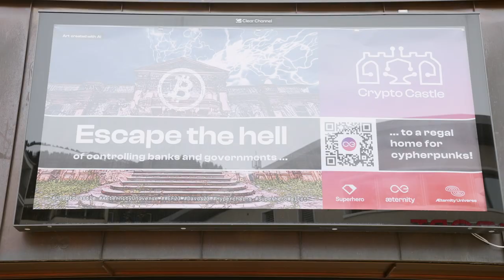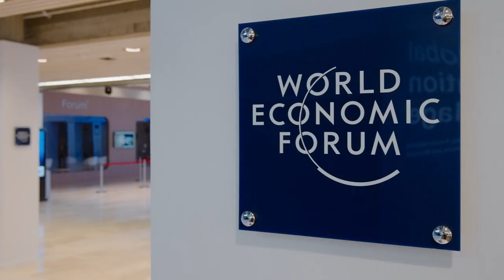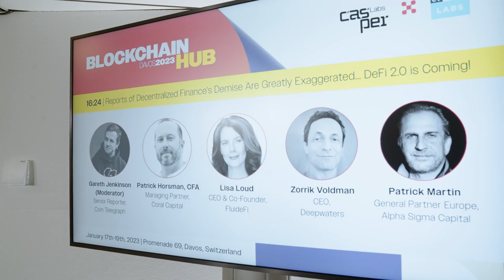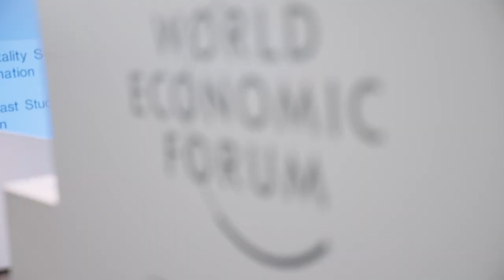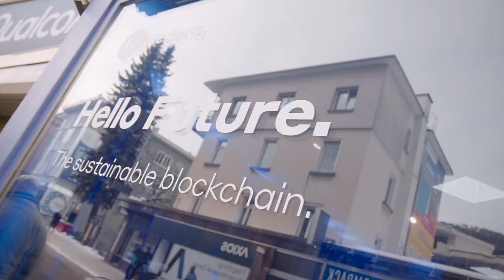How crypto invaded the World Economic Forum 2023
Cointelegraph reporters attended this year's World Economic Forum in Davos, Switzerland, to compare the agendas of traditional finance and crypto.

0:00 Intro
1:00 Title
1:54 Michael Callahan, vice president of marketing at Deepwaters
2:08 Cliff Sarkin, chief of strategic relationships at Casper Labs
2:11 Sanket Bhatiaa, CEO of ProDecipher
2:19 Emin Gün Sirer, founder and CEO of Ava Labs
2:53 Dirk Klee, CEO of Bitcoin Suisse AG
3:22 Timothy McCann, co-founder and COO of Metavest Capital
3:49 Anthony Scaramucci, founder and managing partner of SkyBridge Capital
4:27 Corey Then, vice president of global policy at Circle
5:06 Brooks Entwistle, managing director of APAC and MENA at Ripple
6:21 Mario Nawfal, founder of IBC Group
7:06 Zorrik Voldman, co-founder and CEO of Deepwaters
7:24 Anthony Scaramucci, founder and managing partner of SkyBridge Capital
8:28 Idan Zuckerman, co-founder of Upland
8:58 Dirk Lueth, co-founder of Upland
9:35 Kristina Lucrezia Corner & Gareth Jenkinson